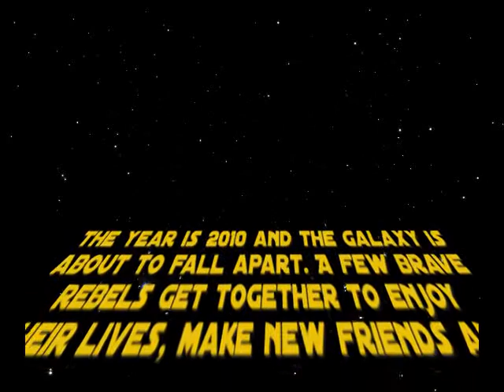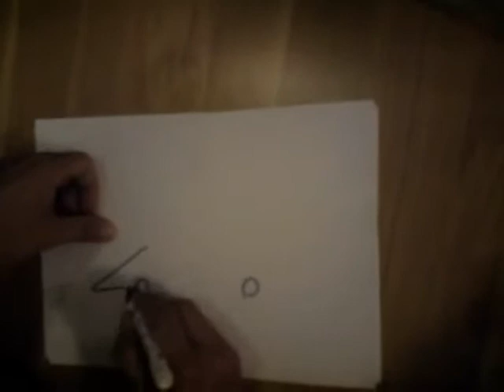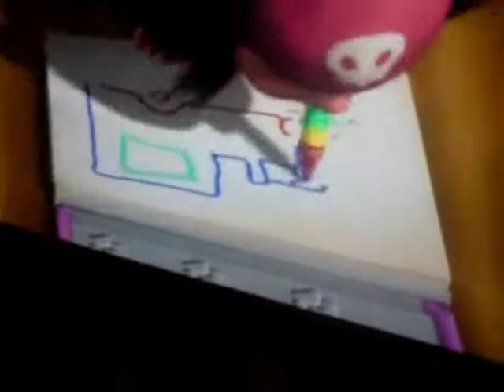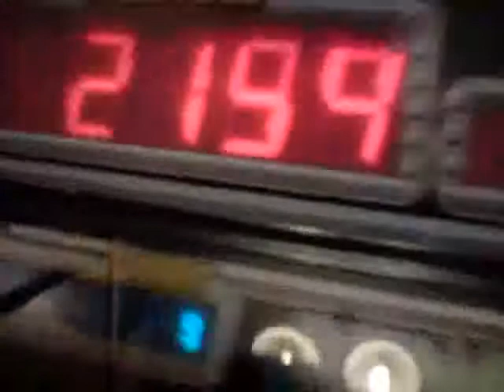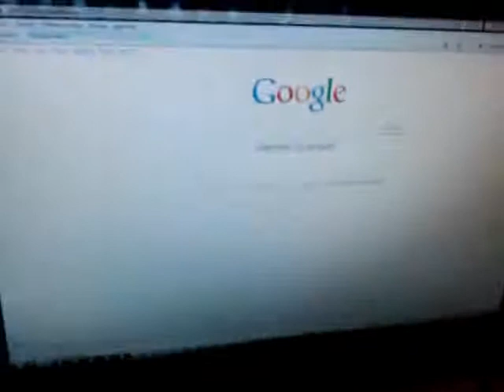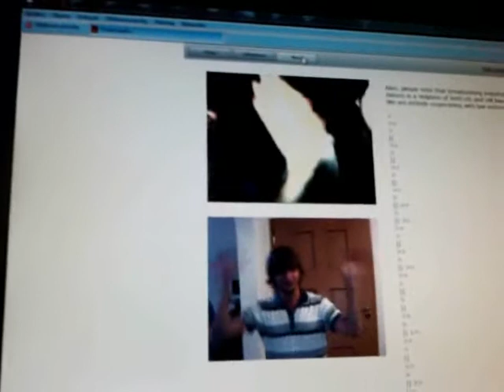Atrix Lanka 2010 Live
A video from our lan party Atrix Lanka 2010.
Eyetoy,Chatroulette and the Delta Psycho.